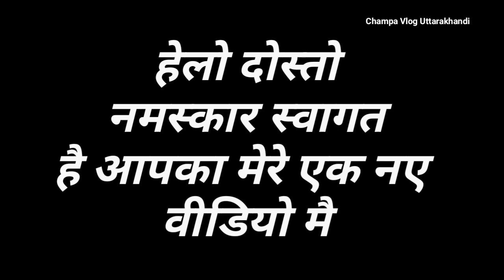सातूं आठों का मेला नाचनी पहली बार देखा बहुत अच्छा लगा || Pahadi Lifestyle Vlog Champa Vlog UK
आप हमारे साथ सोसल मीडिया के माध्यम से भी जुड़ सकते हैं।

your queries.

pahadi Vlog
Pahadi vlog video
samkot
munsyari
Pithoragarh
Uttarakhand
nachani Vlogs Vedio
vlog  Vlogs
Pahadi vloger
Daily vlog
Uttarakhandi culture
Uttarakhandi Vlog
Uttarakhandi Vlog video